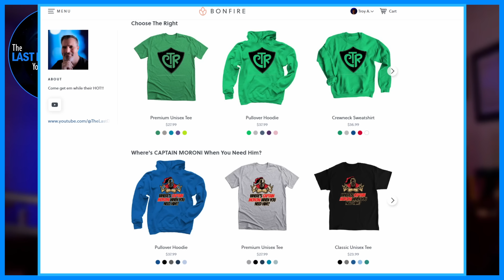THE GREAT SHAKING: What LDS Leaders Say About THE TRIBULATION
🌍 **The Great Tribulation: Understanding its Purpose and Significance!** 🌍

Welcome to **The Last Dispensation**! In today's epic episode, we dive deep into the mysterious and often misunderstood topic of the Great Tribulation. What does scripture say? Are we living in the last days? How do LDS scholars interpret the prophetic words of Daniel 9:24-27?

Join us as we explore:
- The significance of the 70 weeks prophecy
- Insights from modern prophets and leaders of The Church of Jesus Christ of Latter-day Saints
- Current world events that may align with biblical prophecies
- How to spiritually prepare for the challenges ahead

Your support helps us continue sharing these important messages.

Do you believe we are experiencing the Great Tribulation now? What signs do you see?

Thank you for being part of my community! Together, let’s navigate these prophetic times with faith and understanding. Love you guys SOOOOO Much!